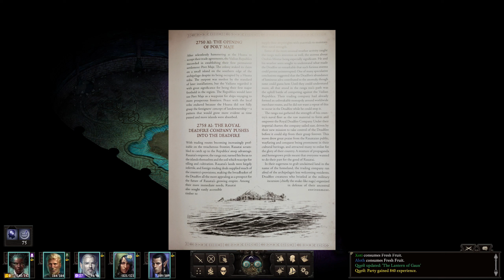Pillars of Eternity II: Deadfire Lorethrough Pt. 11 - Adra Realm...Twice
Time stamps below:

Part 11 of my lorethrough of Pillars of Eternity: Deadfire. In this session, we cleanse the corrupted adra by stepping into the Adra Realm. Then we revisit Tikawara to let them know what happened. Finally, we finish up some quests in Neketaka. On the way, we also learn about Pallegina's past and try to help with Xoti's nightmares.

0:00:00 - Intro, Royal Deadfire History, Xoti
0:12:01 - Engwithan Waystation Level 3, Corrupted Adra
0:46:15 - Return to Tikawara
0:58:08 - Vailian Trading Company
1:16:50 - Royal Deadfire Company
1:35:22 - Temple of Gaun, Pallegina
1:46:52 - Soul-Spire, Rymrgand
2:10:54 - More Xoti, VTC Again

Special thanks to Nishma on Fiverr for the intro!